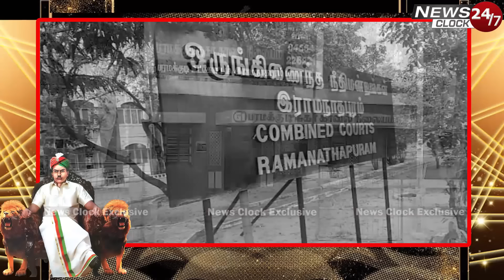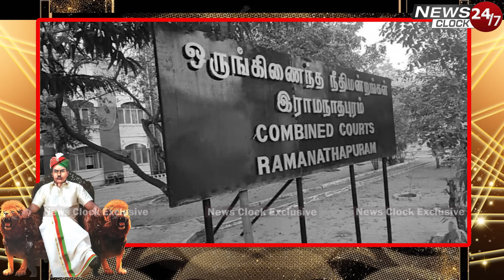Immanuvel Sekaran statue will get Golden Crown | இமானுவேல் சேகரன் சிலைக்கு தங்கக் கிரீடம்!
Immanuvel Sekaran statue will get Golden Crown | பரமக்குடி மணிமண்டபத்தில் இமானுவேல் சேகரன் சிலைக்கு தங்கக் கிரீடம்! - தேவேந்திர குல வேளாளர் சங்கங்கள் திட்டம் | Immanuvel Sekaran History | Who is Immanuvel Sekaran | Devendra Kula Velalar | MK Stalin | DKV